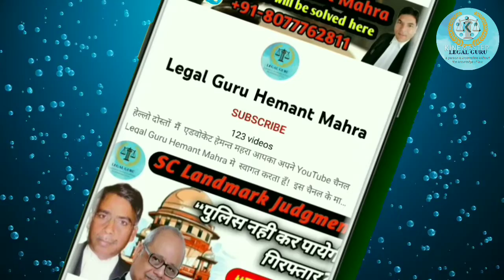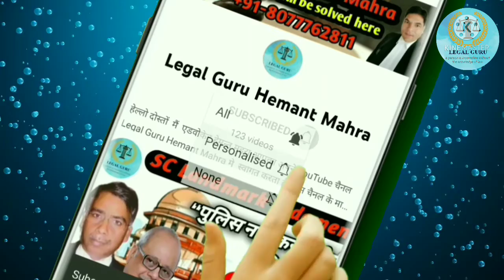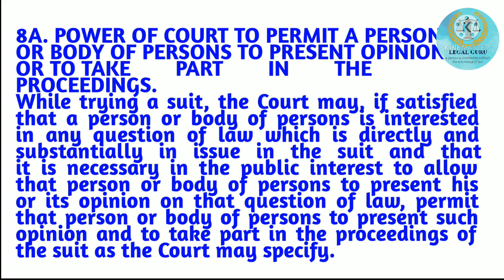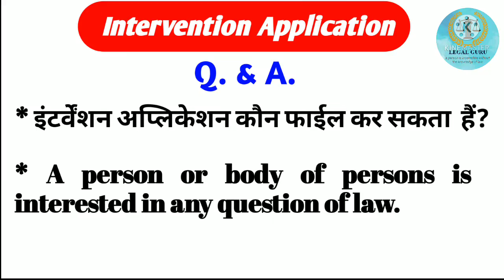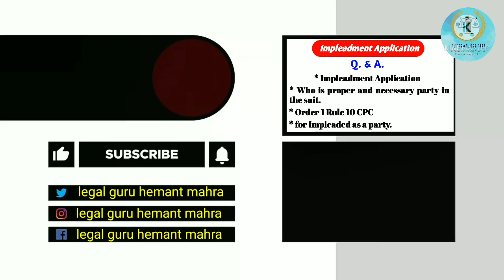इंटर्वेंशन अप्लिकेशन क्या होती हैं? Intervention application, who can file intervention application,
About the video:-  इंटर्वेंशन अप्लिकेशन क्या होती हैं? Intervention application, who can file intervention application,
Links of relevant Videos, PDF copy of Judgment÷
Keep connected us÷
2. FB Page:- Legal guru hemant mahra
4. Twitter id- @hemantmahra1
6. Telegram Channel
1. The content in this channel is strictly for educational and informational purposes and is not intended to be advice or recommendation of any kind whatsoever.
2.  The materials contained in this video can't replace a substitute for the services of trained professionals in any field including but not limited to financial, legal, or psychological matters. The video is not warranted for content accuracy or any other implied or explicit purposes.
3.  This video is not intended to spread rumours or offend or hurt the sentiments of any religion, community, or individual or to bring disrespect to any person living or dead whatsoever.

With Regard:-
Advocate Hemant Mahra
High Court of Uttarakhand at Nainital